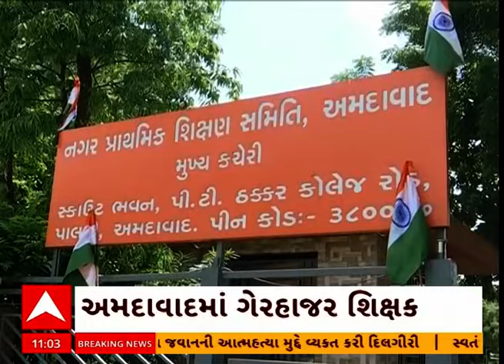BREAKING NEWS | રાજ્યમાં સતત ગેરહાજર રહેતા સરકારી શાળાના શિક્ષકોનો મુદ્દો હાલ ચર્ચામાં